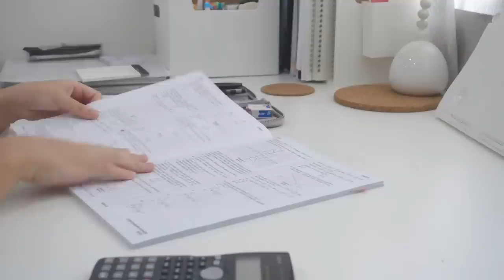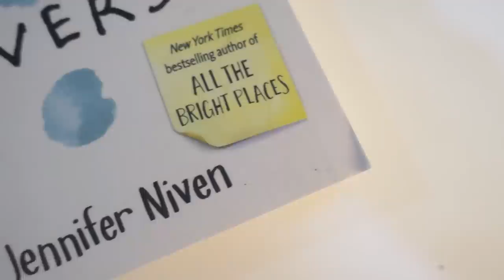vlog: skincare, shopee haul, being productive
hello constants, i had a great weekend and filmed parts of it during mco 2.0 in this vlog, i hope you enjoy this vlog

bottom: taobao

-17 (22 August 2003)

-Malaysia

Your ethnicity
-Malaysian Chinese

FIlming Equipment
Camera
-Sony RX100M3

Tripod
-Taobao

Editing Software
-Wondershare Filmora

Simple -Anja Kotar
Support Anja Kotar now

Music by Grace Chiang - staying in on Sunday (it is well)